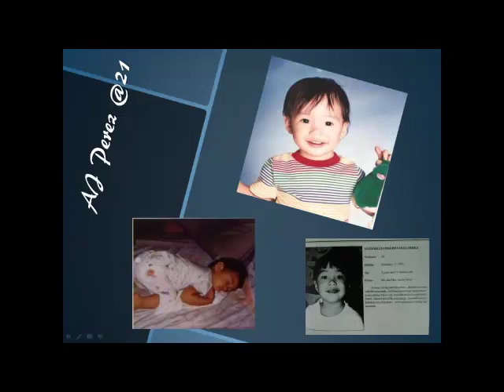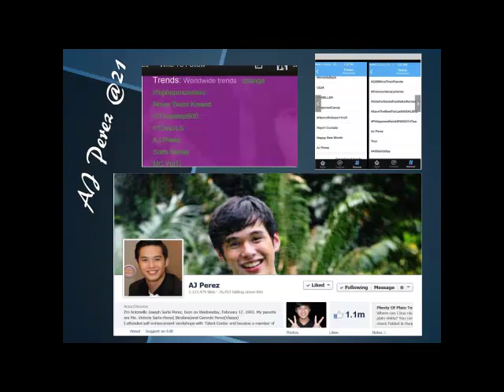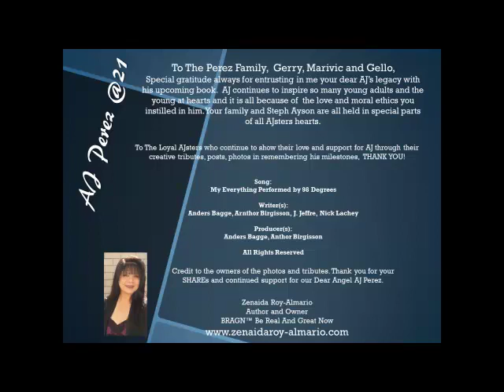AJ Perez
The Inspiration Continues, Loyal AJsters wishing AJ Perez a HAPPY 21st BIRTHDAY. Today and always you are in our thoughts and prayers. Thank you to the Perez Family and Steph Ayson. Credit to the performers, 98 Degrees, and its writers and producers.